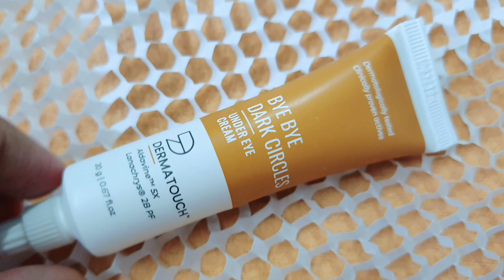😱അതിശയം..കണ്ണിന്റെ അടിയിലെ കറുപ്പ് മഞ്ഞുപോകും | how to get rid of dark circles |DERMATOUCH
😱അതിശയം..കണ്ണിന്റെ അടിയിലെ കറുപ്പ് മഞ്ഞുപോകും | how to get rid of dark circles |Best under eye cream

💜 Must watch 💜

Edit : Kinemaster & Canva

They may or may not work the same way for everyone.
Please always contact an expert or do a patch test in case of any makeup or skincare products or diys before using them.

Mallu beauty vlogger / StylewithSony / Malayalam beauty Vlogger / Malayalam Beauty tips /